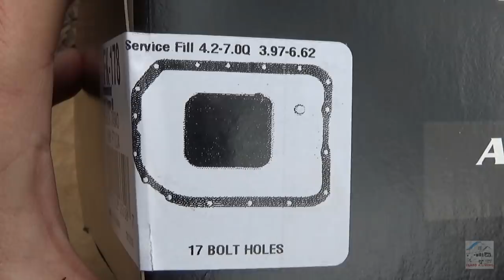Replacing Filters & Oil || 93 Chevy 3500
Replacing the fuel filter, transmission filter, air filter & trans oil on this 1993 Chevrolet Silverado K3500. Giant Cecropia Moth!
Welcome! - 0:00
Air filter - 0:16
Fuel filter - 1:23
Transmission filter - 5:02
Butterfly Moth Beast - 6:10
Transmission filter - 7:00
Transmission Oil - 17:03

**You do not have my permission to download my videos or put them on your website unless otherwise stated with my written consent.